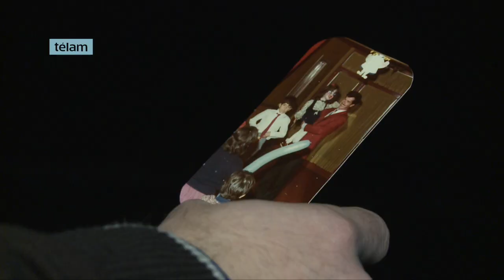El legado de Chasman y Chirolita sigue vigente con historias donde la realidad supera a la ficción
La magia de los ventrílocuos sigue vigente en la Argentina. Luego de la popular dupla “Chasman y Chirolita”, encarnada por el inigualable Ricardo Gamero, continuaron su legado grandes profesionales de este arte con historias que bordean la realidad y la ficción, hasta a veces superarla.

Algunos ejemplos -tal como muestra este informe especial de la Agencia Télam- son los de Javier Villoldo, con su número “Javier y Jaimito”, Carlos Domínguez (“Charly y Rosita”); Miguel Ángel Lembo (“Miguel y Pascualito”); Carlos Martínez (“Carlos Magó y Cholito”); y Martín Chesini (“Martín y Humberto”).

Villoldo además interpreta en este especial una dupla con un muñeco del astro rosarino Lionel Messi, que aceptó volver a la Selección antes que el jugador de piel y hueso.

Para gran parte de los artistas argentinos la ventriloquia no es sólo una profesión un arte o una sana diversión; es además un estilo de vida. Y los muñecos no son únicamente una herramienta de trabajo, sino también grandes confidentes y hasta una especie de psicólogos que llegan a resolver problemas cotidianos y más rebuscados, incluso.

Por eso, muchos de ellos convergen en Círculo de Ventrílocuos Argentinos (CIVEAR), que presidió Mister Chasman (Gamero) durante poco tiempo antes de morir, en mayo de 1999. y desde entonces encabeza el policía retirado Miguel Ángel Lembo.